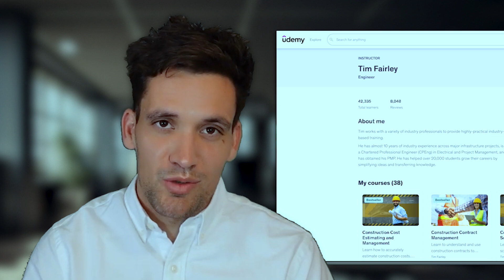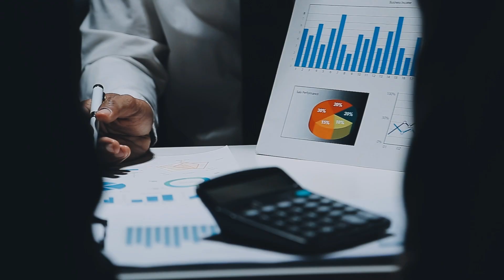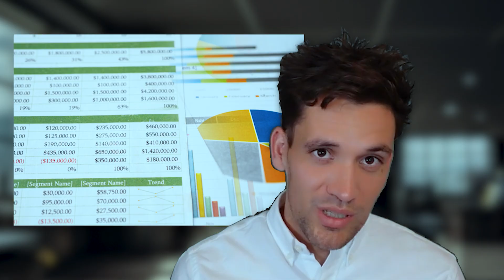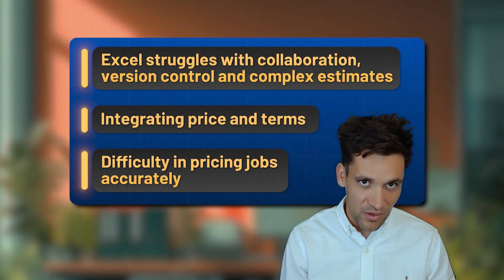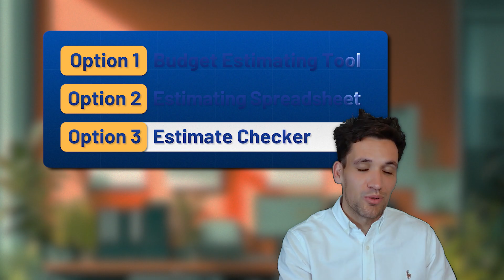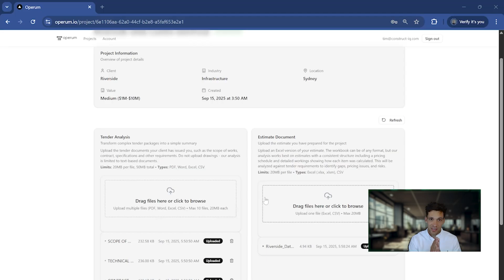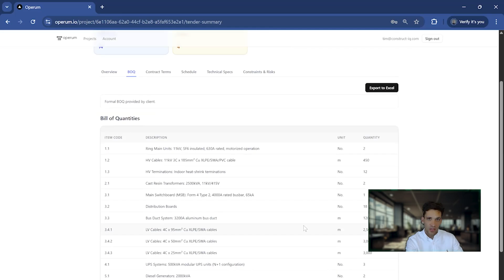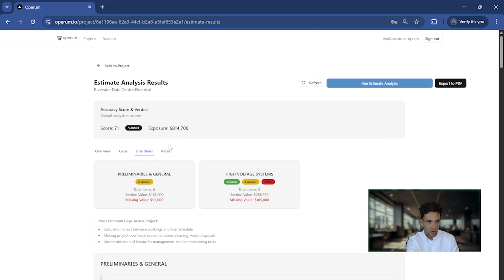What I Learned Building My Construction Software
Use Operum to estimate, analyse, and manage contracts with AI.

Here's a complete guide on how to waste 2 months!